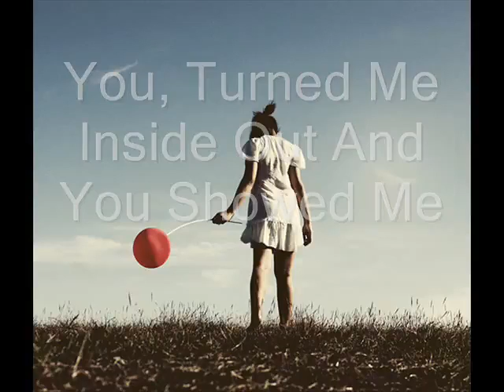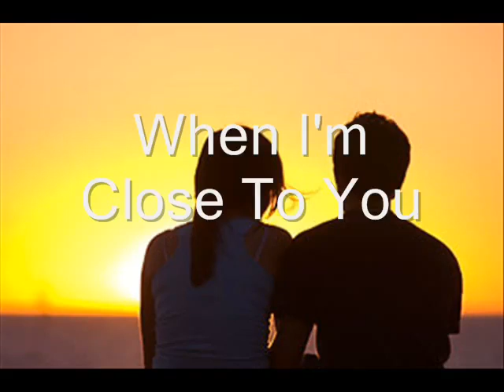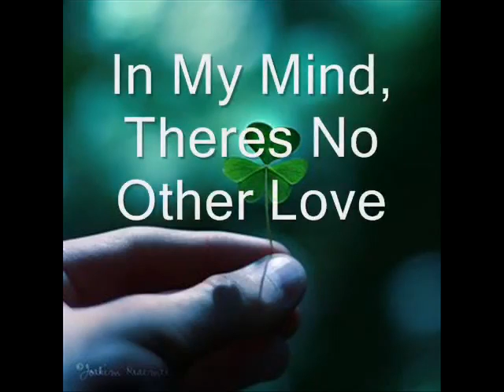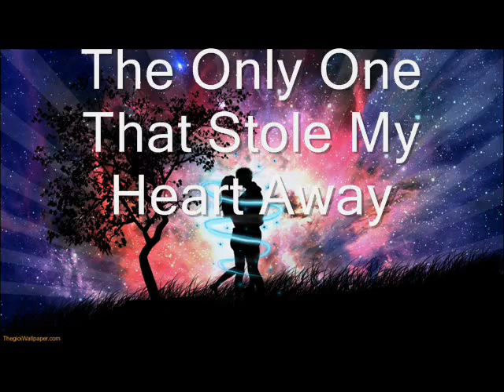Lionel Richie_The Only One_CID_INFOPRINET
Only you, the only one that stole my heart away.There's a magic in your touch... (CID)